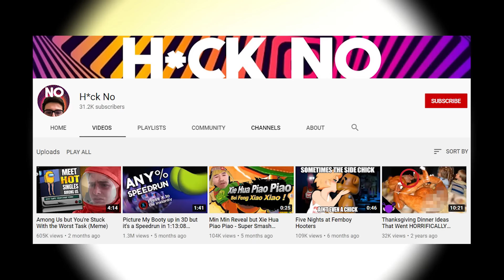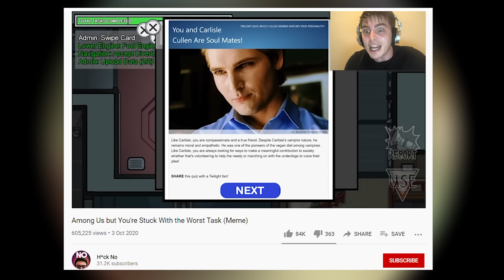Who Is The Sweaty Speedrunner?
BANG BANG BANG BANG BANG BANG LET'S GOOOOOO!